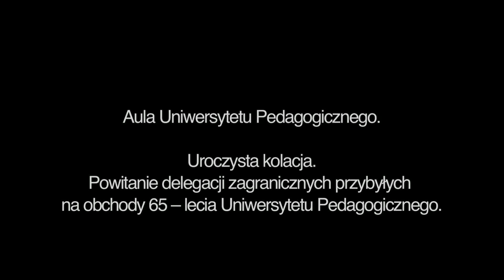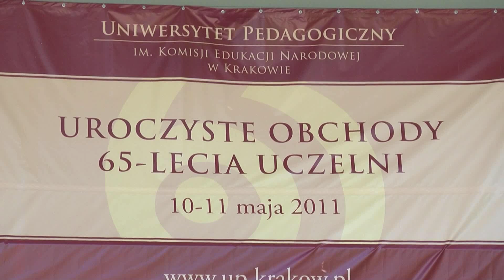Jubileusz 65-lecia Uniwersytetu Pedagogicznego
10-11 maja 2011 r.